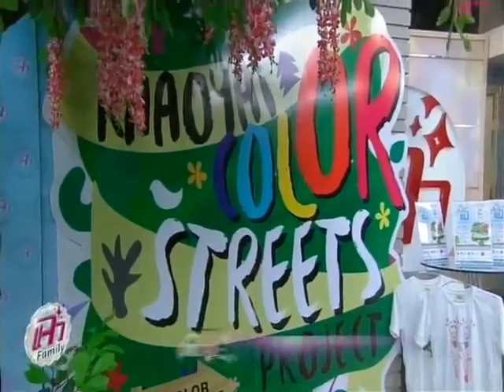ประชาสัมพันธ์โครงการฯ ในรายการแจ๋วแฟมิลี่ Khaoyai Color Streets Project